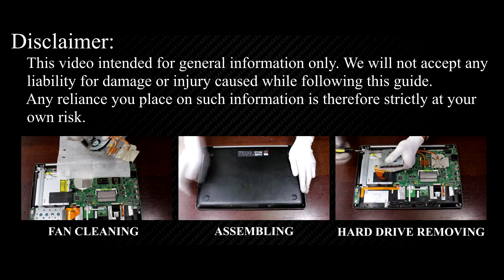Asus N550 RAM Upgrade and Installation Guide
In this detailed tutorial, I'll walk you through every step of the installation process, ensuring a smooth and successful RAM upgrade on your Asus N550J, N550L, N550JA, N550JK, N550JV, N550JX, N550LF laptop.

💻 *DESCRIPTION*
In this comprehensive guide, learn how to upgrade and install RAM in your Asus N550 laptop like a pro! Boost your laptop's performance and speed with these easy-to-follow steps. Whether you're a tech novice or an experienced user, this DIY tutorial has got you covered. Say goodbye to sluggish performance and hello to smoother multitasking and faster processing! Watch now and level up your laptop's capabilities.
This video guide applies to the following Asus models: N550J, N550L, N550JA, N550JK, N550JV, N550JX, N550LF.

🛠️ In this tutorial from HowFixit, we cover:
1. Tools required for laptop RAM upgrade.
2. Precautions before starting the upgrade process.
3. Step-by-step guide to disassembling the laptop.
4. Tips for removing the old RAM module.
5. Installing new RAM module.
6. Reassembling your laptop.